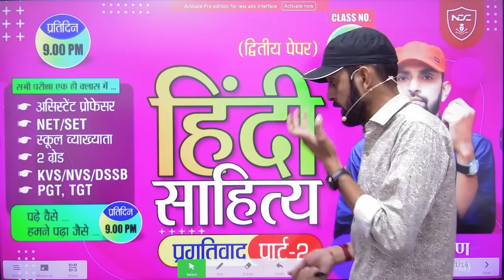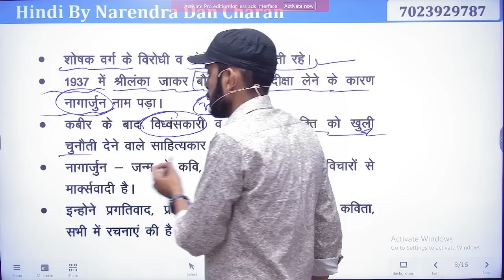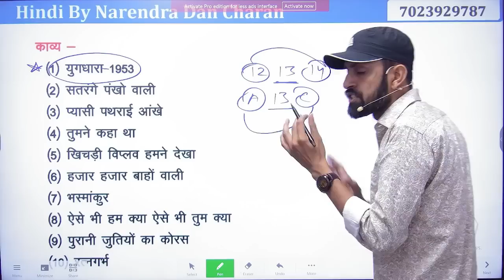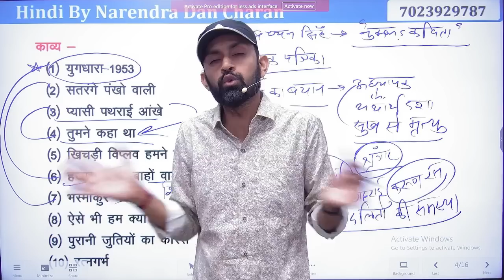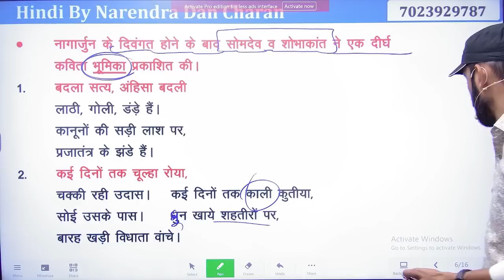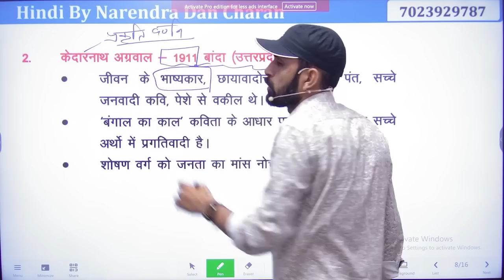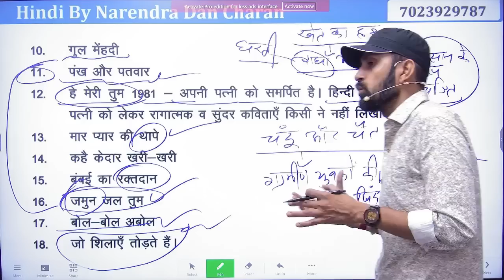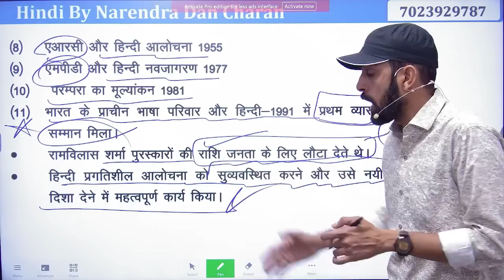Class-39 || School Lecturer & 2nd Grade | NET JRF Exam || Hindi Sahitya Classes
RPSC HINDI
SCHOOL LECTURER HINDI FREE CLASSES
2nd Grade free hindi classes
UPSI Hindi
UPSSSC Hindi
UPPSC Hindi
KVS,NVS HINDI
UPSC Hindi
MPSI Hindi
MPPSC Hindi
NET/JRF Hindi